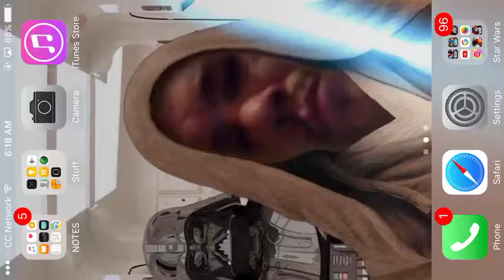STAR WARS-FORCE ARENA-POWERFUL HERA DECK!!